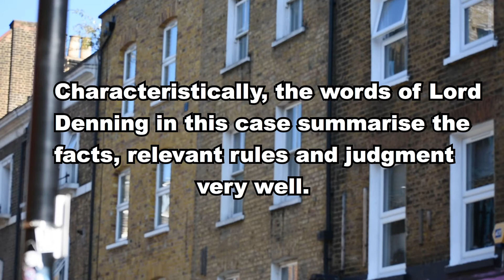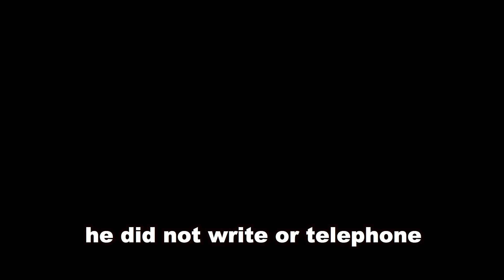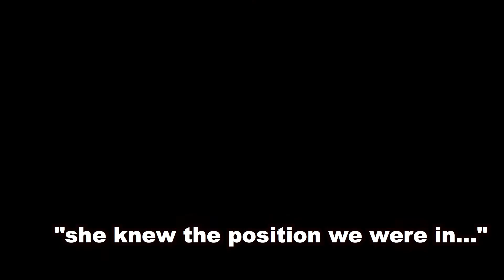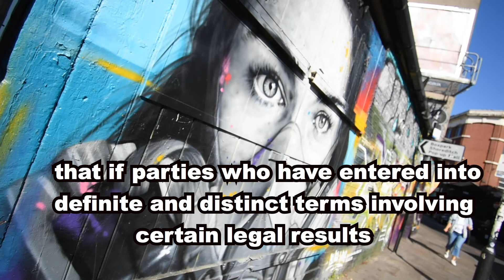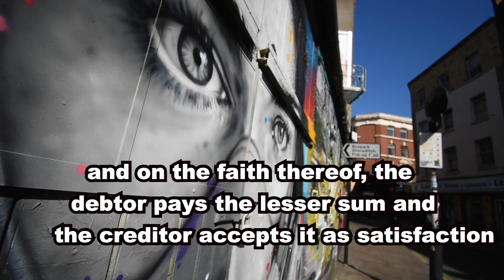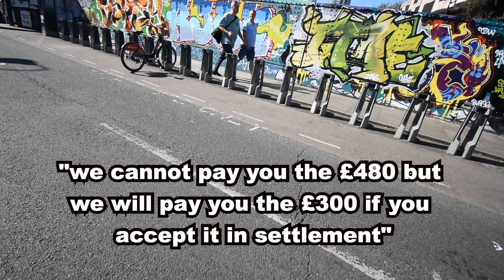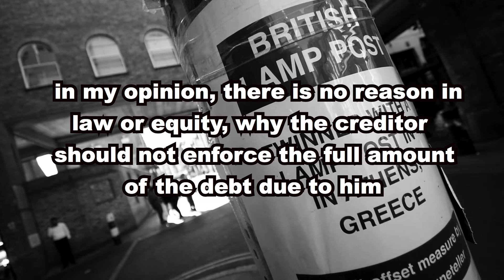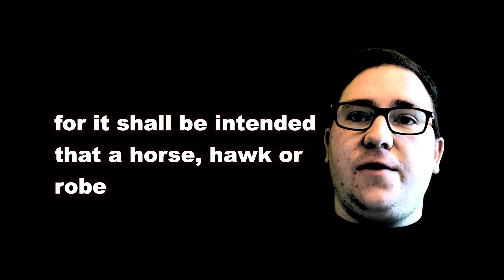Contract Law D & C Builders v Rees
Judgment in this famous case is a good example of where Equity will not assist. Some words of the judgment omitted for the sake of economy. Also cited as [1966] 2 WLR 28 / [1965] EWCA Civ 3